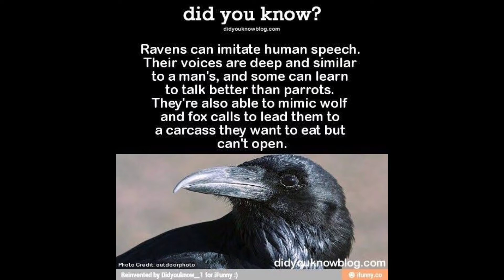KALLA KAUWA!Sankalp Mirani|New music2021! Black Cat Productions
"Kalla Kauwa" kalla kouva ( काला कौआ/कौवा)
Sankalp Mirani channel
Black cat productions channel
beat -sankmirani
audio/video/lyrics  by Sankalp Mirani
It is story of a crow ( people who consider him unlucky) and his revenge against this insecure society that find reasons for everything and believe in good and bad omen bullshit. He wants to change such things and express his qualities depressed by Koyal and other birds of different species .He wants to prove his importance in world.(काला कौवा काट खाएगा सच बोल।।)
Black cat productions
Dhanda Karu main Sharad sa
Tu dekh sasural simar ka